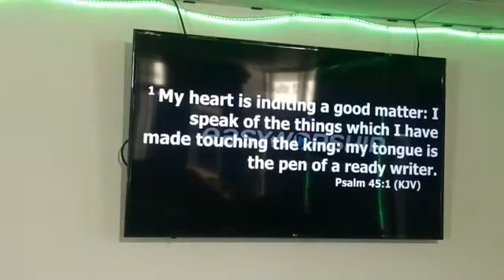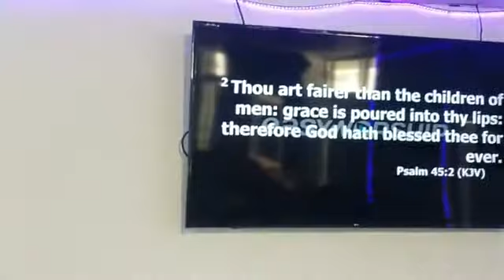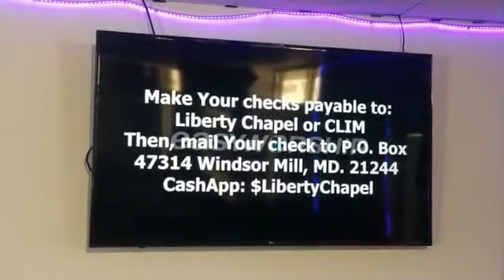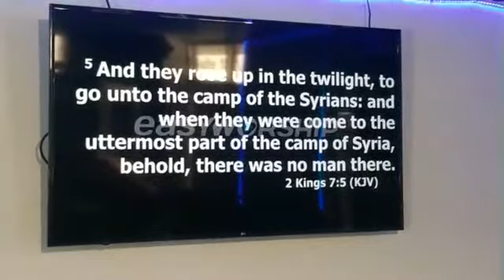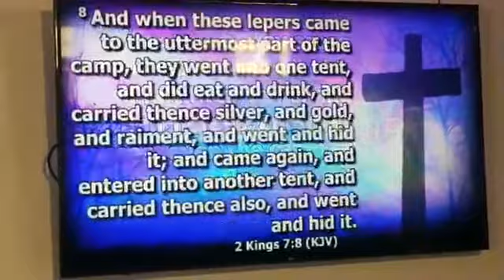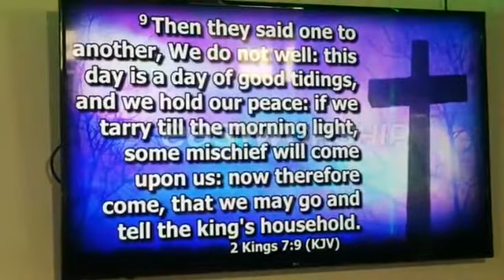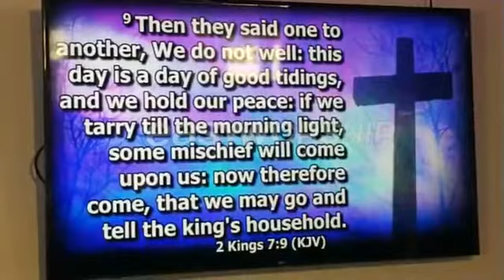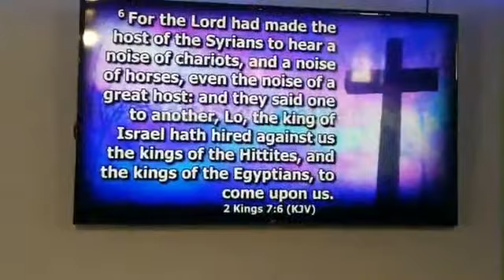Sunday Service | May 31st, 2020 | Liberty Chapel Baltimore | Be Courageous | Rev John Akinyemi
Christian Liberty Int'l Ministries, Baltimore Maryland